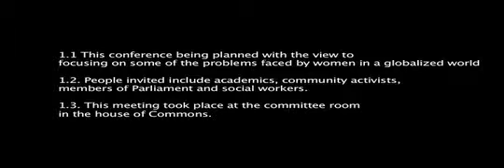Dr Quartulain Domestic Violence - 2013 Women's Conference (Part 1)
Dr Quartulain Domestic Violence - 2013 Women's Conference
- Paper(s) 'Domestic Violence' (Part 1)

BOPIO | 2013 Women's Conference - Paper(s) 'Domestic Violence'.

Leading A Golden Era in Arts & Cultural Engagement